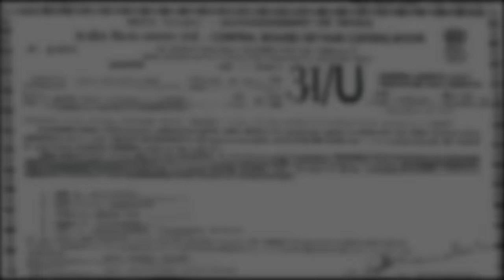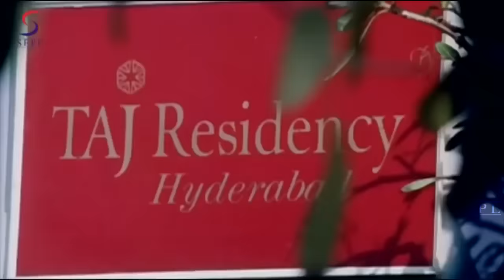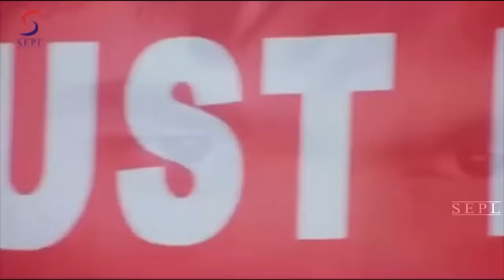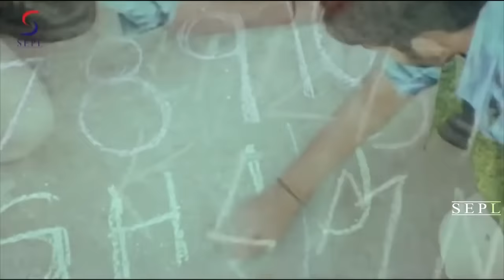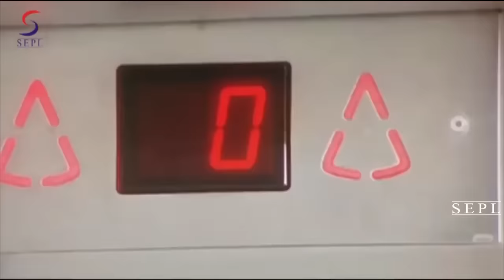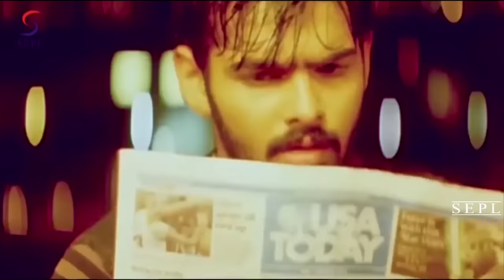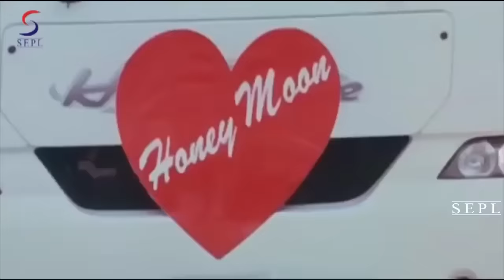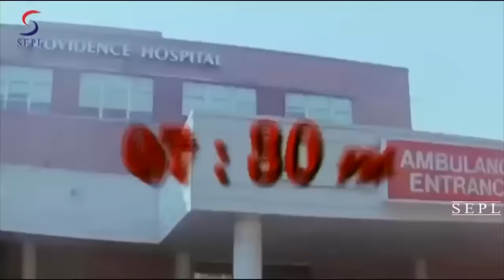Nishad Ki Jung l 2016 l South Indian Movie Dubbed Hindi HD Full Movie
Watch this Bollywood Hindi Action Movie " Nishad Ki Jung " (dubbed from Super-hit South film) Starring : Ram,Sayaji Shinde,Ileana,Dev.

Synopsis- "Dharamraj Lakshminarayan (Sayaji Shinde) is the Senator of New York state. Bhanu (Ileana) is his only daughter. Devadas (Ram)-(Nickname- Dev) is a poor kid raised in slum areas. Bhanu comes to India to learn classical dance in Hyderabad. That is where Dev meets Bhanu. The inevitable thing happens. Dharamraj Lakshminarayan comes to know about their love and he takes back his daughter to USA.

Dev goes to USA to bring his lady love back. Dharamraj Lakshminarayan leaves a gang of his powerful henchman to finish off Dev. The rest of the story is full of thrill and how Dev manages to get back the love of his life.

This film is a youthful action masala movie with all ingredients of entertainment and well picturised action sequences and sizzling songs.